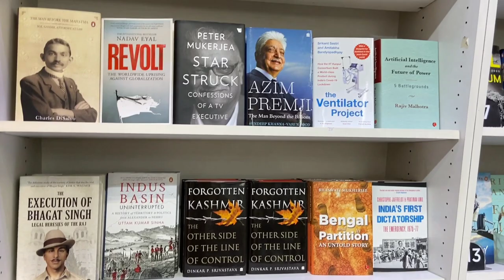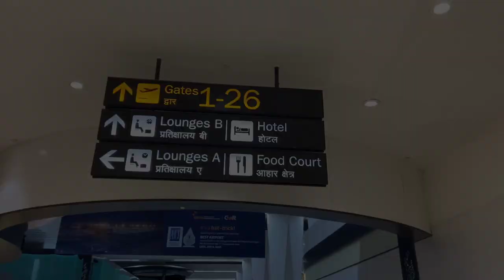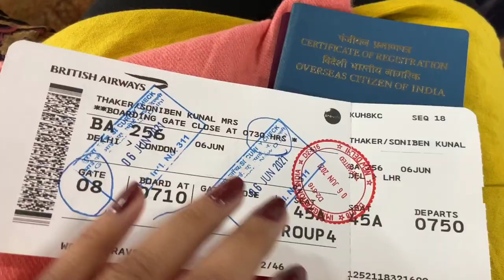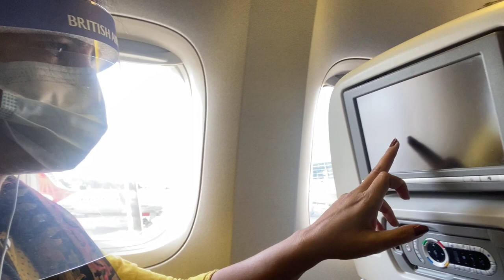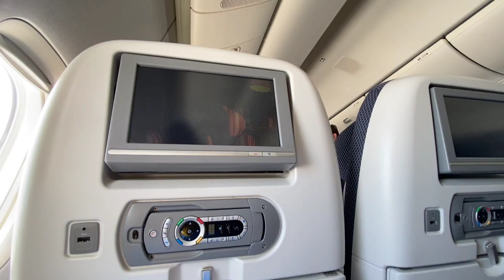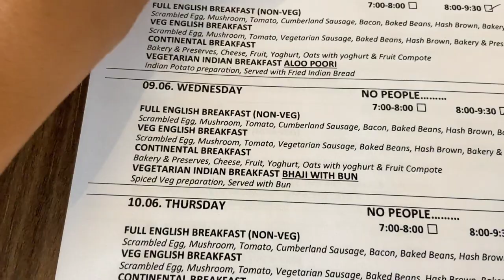Traveling from INDIA to LONDON in Pandemic 2021| Covid19 Guide Lines |Airport Tour| Hotel Quarantine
This video is for those who are traveling the first time or have not traveled at all. In this vlog, I will be sharing my experience of traveling to London on British Airways from India during the COVID19 lockdown.  Complete tour of Indira Gandhi Internation Airport and walking you through the whole journey from Onboarding to Offboarding. Then 15 days of Hotel quarantine before going home.

Priyanka Thakur